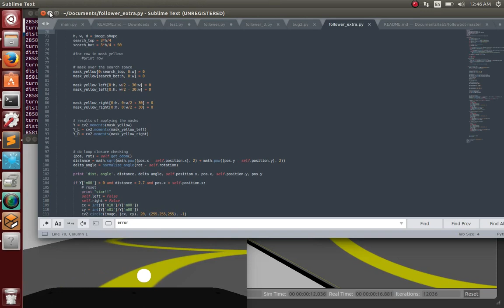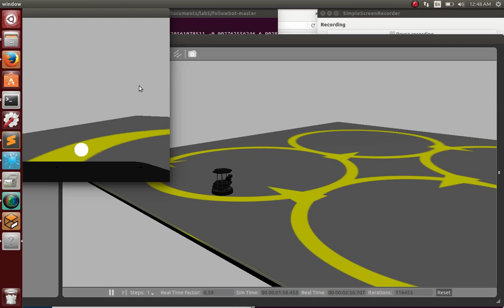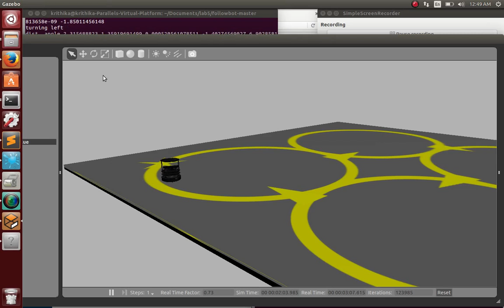simplescreenrecorder 2018 12 12 00 40 53